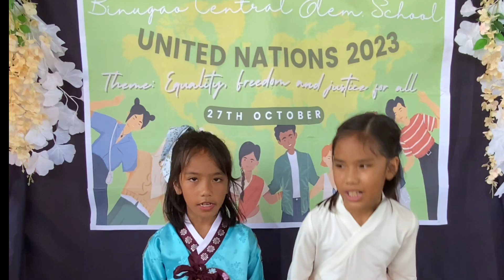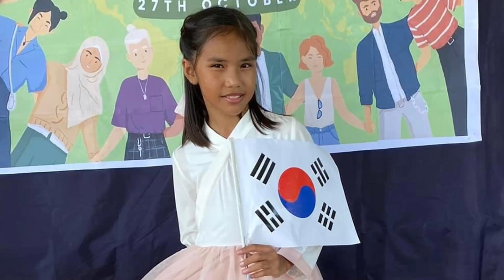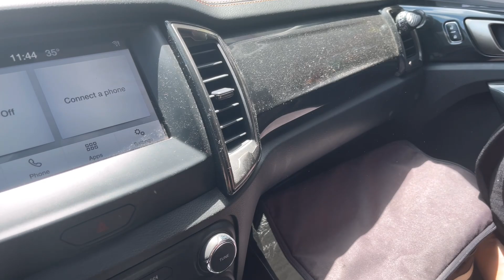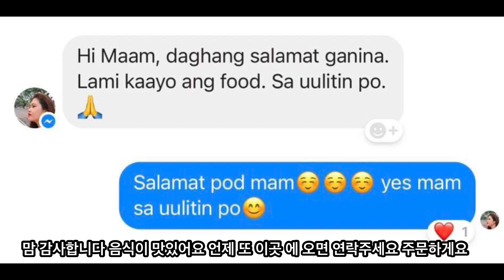애들 축제에 보이는 한류